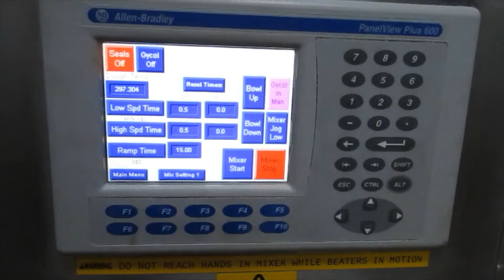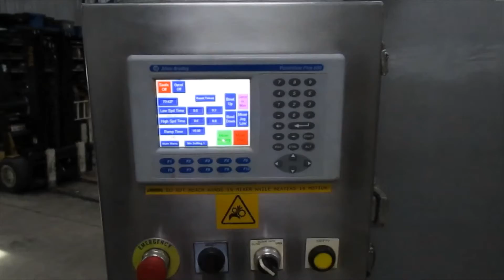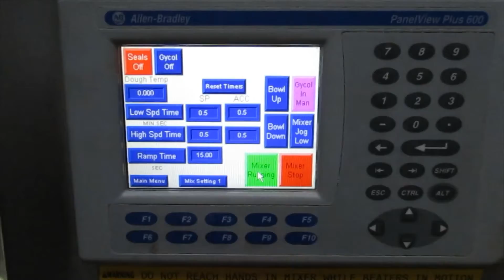CMC Triple Roller Bar Mixer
CMC Triple Roller Bar Mixer for sale.  For more photos, info or to request a quote,